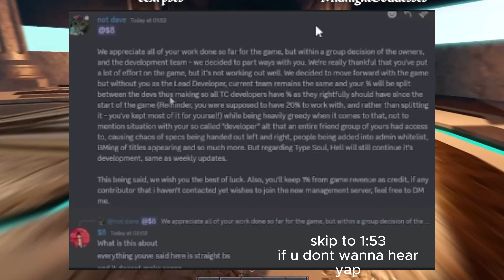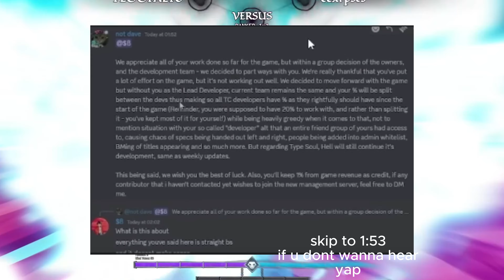TYPE SOUL DRAMA Just Got DEEPER... (Balboa Banned)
Get ready for some Type Soul drama as the story gets even deeper with Balboa now banned! Watch as Setro navigates through the chaos in this intense new episode.